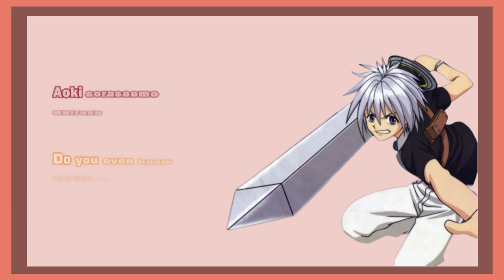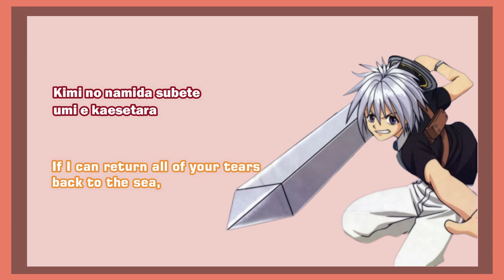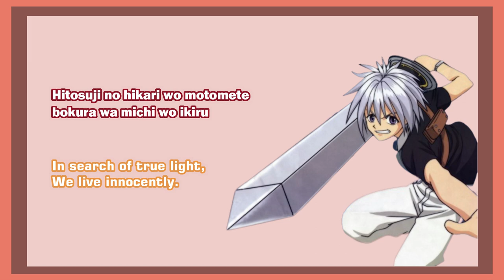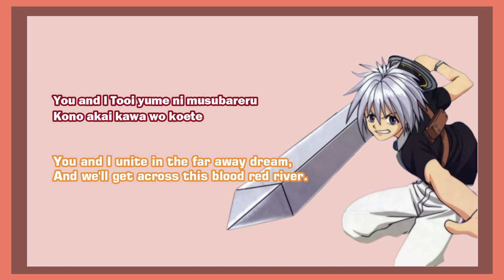Butterfly Kiss - Chihiro Yonekura (lyric ROMAJI) | OP Groove Adventure Rave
Song Title            : Butterfly Kiss
Singer                  : Chihiro Yonekura
Anime                  : Groove Adventure Rave